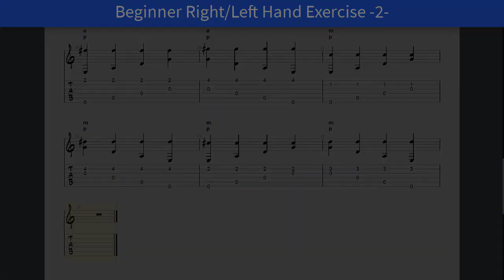Beginner Right Hand Exercise -2- for ACOUSTIC/FINGERSTYLE Guitars + PDF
This is my new series of guitar exercises. Hope this will fit you into something better than you used to struggle with!